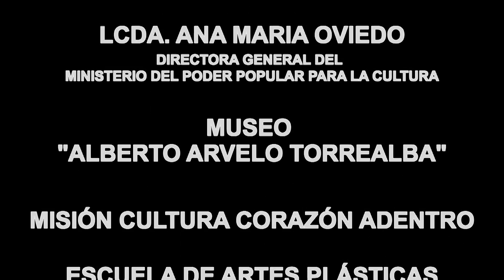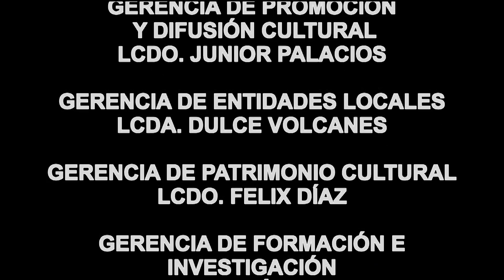JOSE APOLINAR "EL INDIO" CANTANTE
JOSÉ APOLINAR MEJOR CONOCIDO COMO "EL INDIO" ES UN COPLERO DE PURA CASTA, NACIDO EN SANTA BARBARA DE BARINAS, MUNICIPIO ZAMORA.